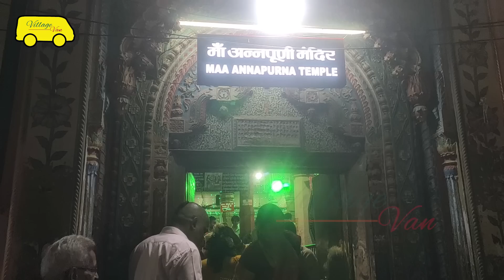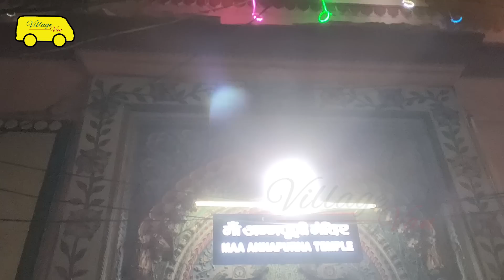MANI KARNIKA కాశీ మణికర్ణిక Living heaven ఇచట చావడానికి లాడ్జీలు లభించును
జీవితంలో చూసి తీరాల్సినవి కొన్ని ఉంటాయి కదా. అందులో కాశీ మణికర్ణిక ఒకటి. భారతీయ శవ కర్మాగారం అనే మాట కచ్చితంగా మణికర్ణికకు పర్యాయపదమే. రాత్రి పగలు విరామం లేకుండా వందలాది శవాలు కాలుతుండటమే మణికర్ణిక ప్రత్యేకం. అలాంటి మణికర్ణికకు సంబంధించి ఇంతవరకు చాలామంది చూడని, వినని ఎన్నో విశేషాలు ఈ కథనంతో అందిస్తున్నాం. నచ్చితే చానెల్ ను సబ్ స్క్రైబ్ చేస్తారో లేదో గానీ కచ్చితంగా మీ సోషల్ మీడియా ప్లాట్ ఫామ్స్ లో మాత్రం షేర్ చేయండి. ధన్యవాదాలు. ప్రేమతో మీ సురేష్ జుత్తాడ.